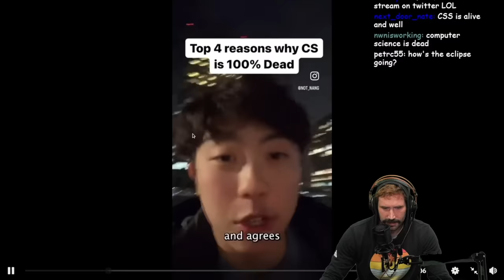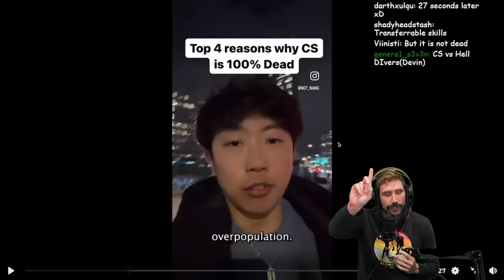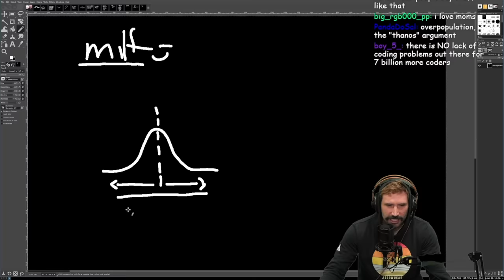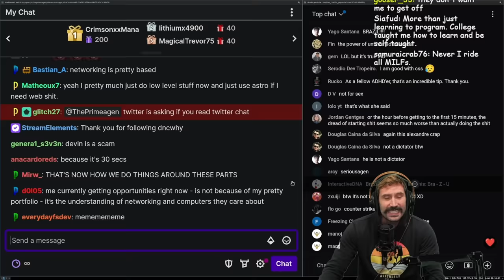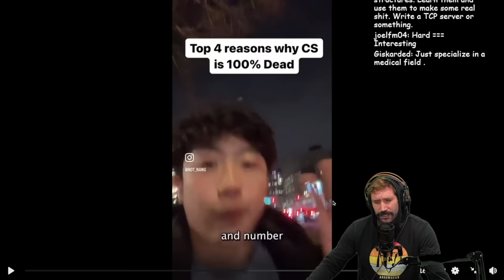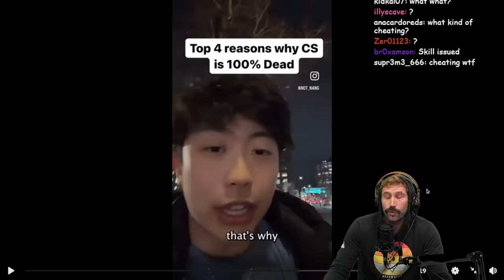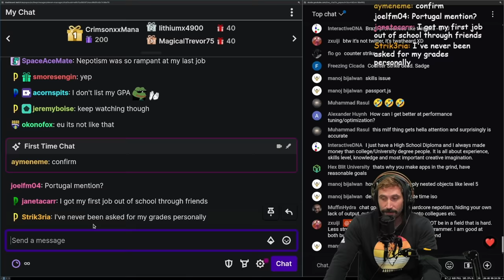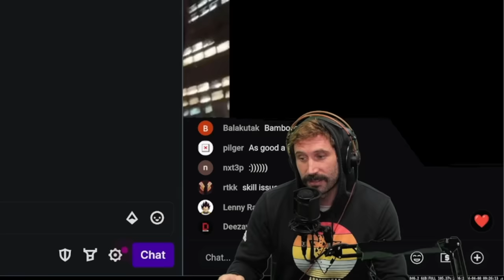Why CS Is Dead | Prime Reacts